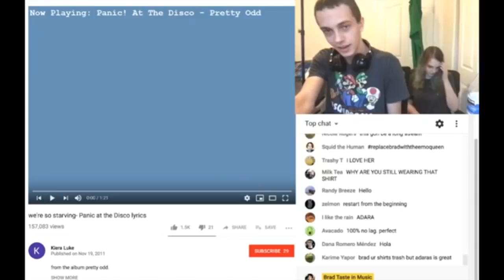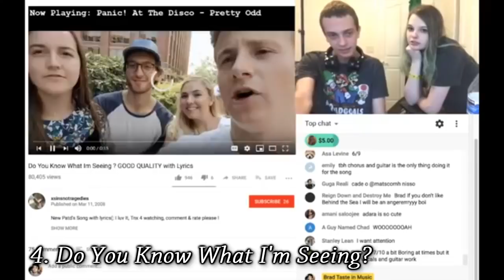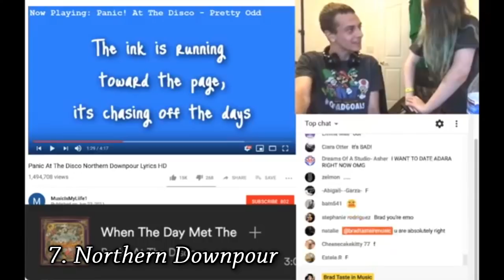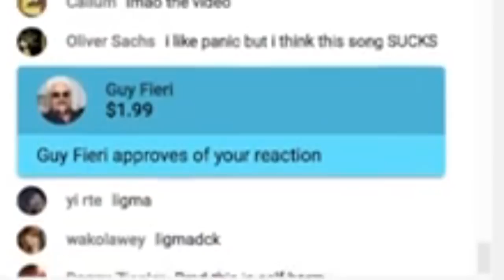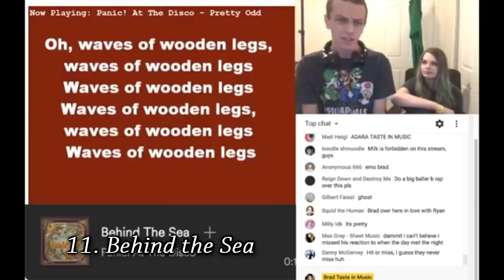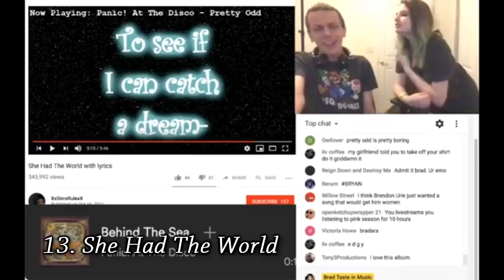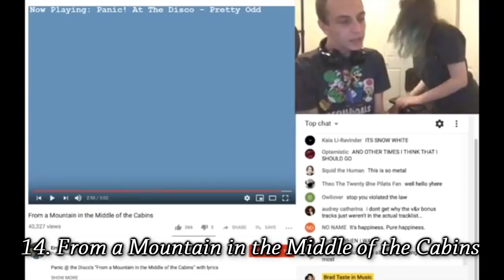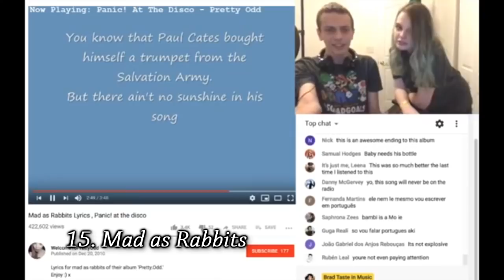Brad Taste in Music & Adara listens/reacts to Panic!'s "Pretty. Odd." [STREAM HIGHLIGHTS]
I merely cut and edited the parts in that mattered and tried to edit in Brad's style in a sense, but not really.